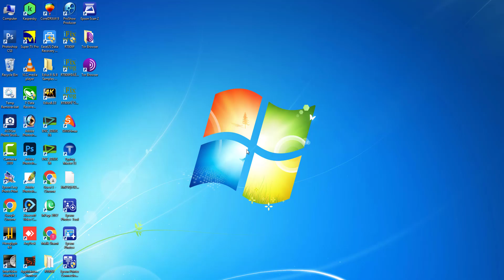1100+1100 No Get Boy Usman Asghar With A+ Grade Bise Lahore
1100+1100 No Get Boy Usman Asghar With A+ Grade Bise Lahore

Boy Roll No: 202013
His Bro Roll No : 202016